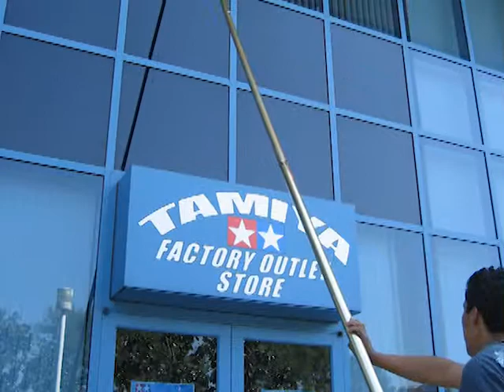Professional Management Group, Inc.